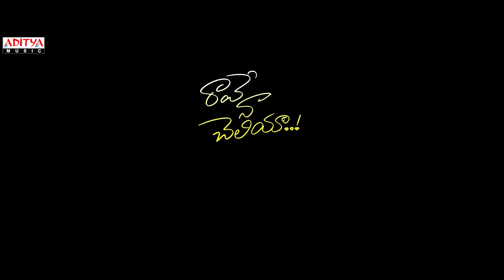Rave Naa Cheliya Movie Trailer | Nemali Anil | N.Maheshwara Reddy | M M Kumar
Watch & Enjoy RaveNaaCheliya Movie Trailer.

Movie: Rave Naa Cheliya
Director: N. Maheshwara Reddy
Producer: Nemile Suresh
Singer: Sravana Bhargavi, Hanmanth Yadav
Lyrics: Laxman
DOP: Vijay Daggupati
Production House : Surya Chandra Productions
Music Label: Aditya Music.